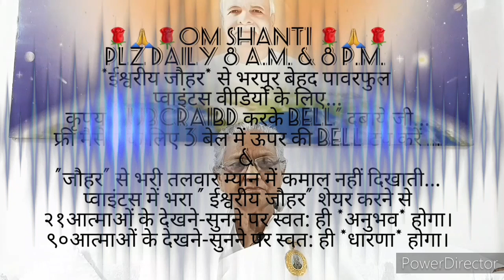आदि यज्ञ की प्रथम दीदी आदरणीय मनमोहिनी दीदीजी ने सिखाया कैसे *राजधानी में परिवार के नजदीक जाना* है.